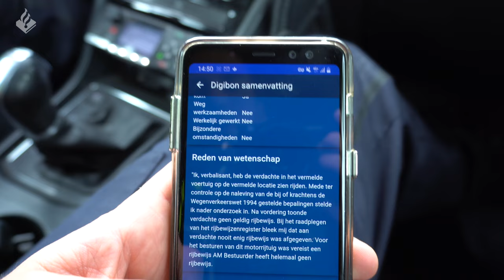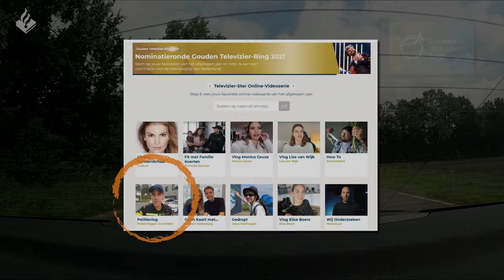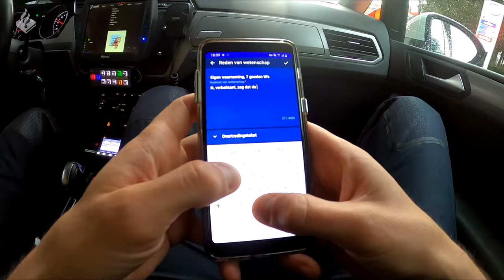Politie Utrecht | Michael en Jan-Willem | Persoon roept dat hij iemand gaat vermoorden.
Welkom bij weer een nieuwe video, vandaag een dienst met Michael in Utrecht Zuid.

De politie is voor de televizier in twee categorieën genomineerd.

- Televizier-Ster Online-Videoserie - Politievlog JW
- Gouden Televizier-Ring - Bureau040 Ewout

Stem jij op ons ?

⇨ Post:
- Hoofdstraat 54
- 3972 LB Driebergen
- Afdeling communicatie

⇨ Materiaal:

- 2x Gopro 5
- 1x Gopro 7
- 1x Sony A6400
- 1x Panasonic HC-X1000

⇨ Montage:
- Edius
- Adobe Pro